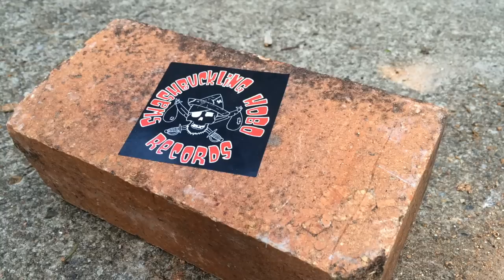HAPPY TIMES - Shit Brick Fences Of Melbourne (OFFICIAL)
Shit Brick Fences Of Melbourne by Happy Times.
Video by Filth Dimension TV.